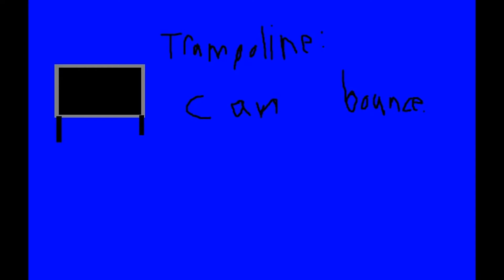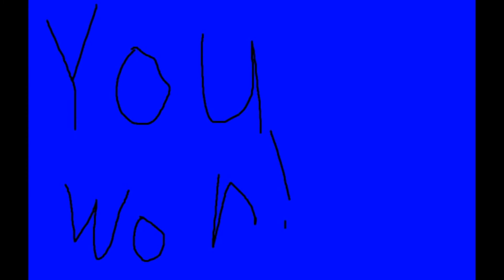Fake video games and fan made bosses